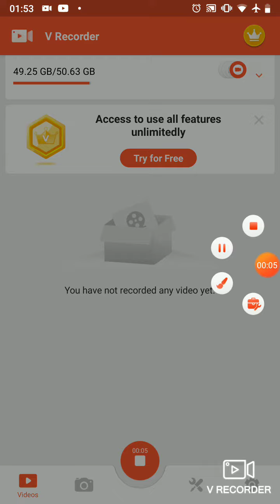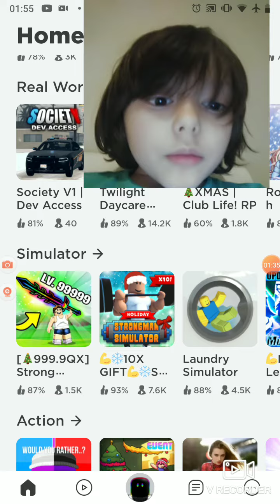Making a video, but I don't know the time are.